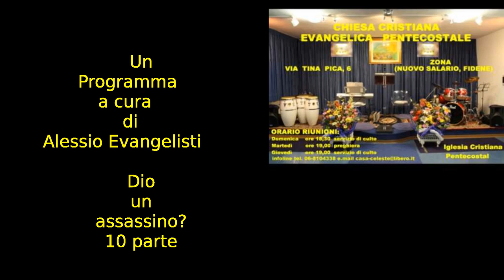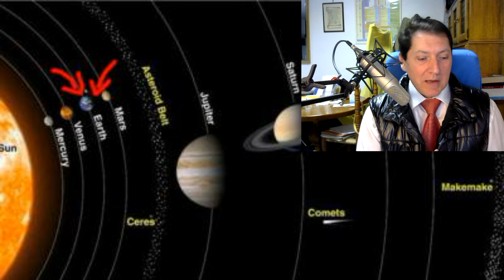10p.te Mauro Biglino si contraddice GNOSTICISMO. INTRO Dio un assassino? 1a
1. Scaricare questo o più video e ricaricarli con titoli diversi;
2. Lasciarli intatti ovvero riportare solo le parti che ritieni più opportune;
3. Scaricarli per tradurli in altra lingua;
4. Condividere;
6. Quanto tu ritenga necessario per l'avanzamento dell'Evangelo di Gesù Cristo.
Shalom